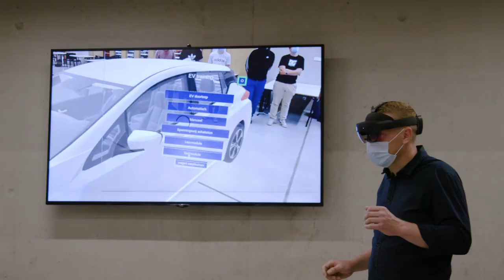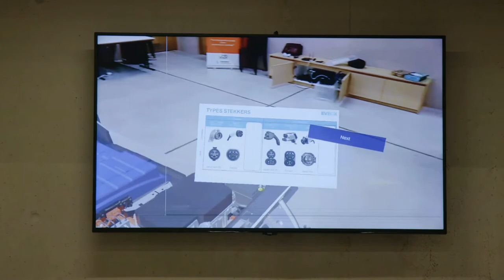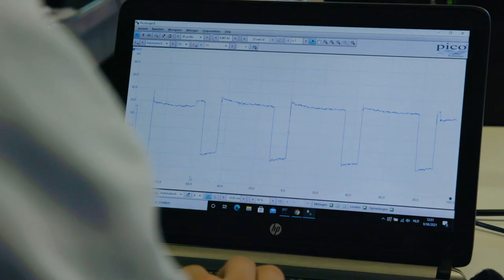Zo stoomt Dirk zijn leerlingen klaar voor de arbeidsmarkt van de toekomst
Hoe geef je les met oog voor de toekomst? Dirk Goyvaerts bedacht een tool waarmee zijn leerlingen virtueel aan een elektrische auto sleutelen. “Zo stoom ik ze klaar voor de snel evoluerende autosector én loods ik een duurzame visie op mobiliteit de opleiding binnen.” Bekijk de video.